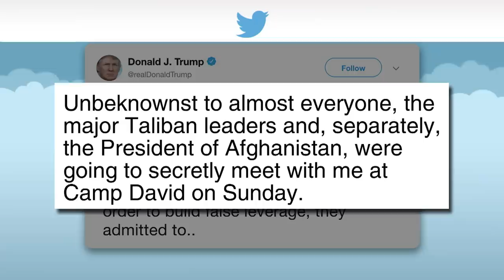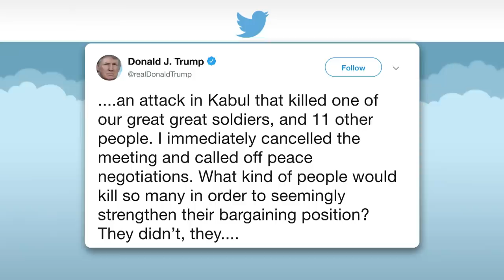Trump Ignores Pence And Bolton, Invites Taliban To Camp David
Against the advice of his advisors, the President sought to demonstrate his peacemaking skills by inviting Taliban leaders to negotiate in person at Camp David.